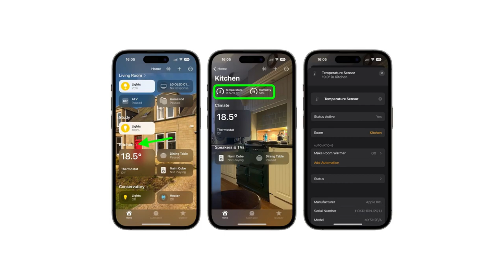How to Use the Temperature and Humidity Sensors on HomePod and HomePod Mini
In January 2023, Apple released a HomePod 16.3 software update that adds humidity and temperature sensing to the second-generation ‌HomePod‌ and all HomePod mini models